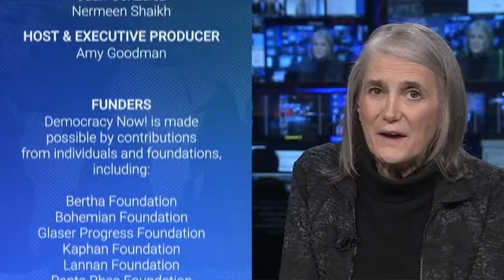The Maine Secretary of State got it right. The Constitution bans insurrectionists from the ballot.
The Maine Secretary of State got it right. Donald Trump is disqualified under Section 3 of the 14th Amendment of the Constitution. Anyone who takes an oath of office to defend the Constitution, and then participates in an insurrection against the government, is disqualified from running for future public office.